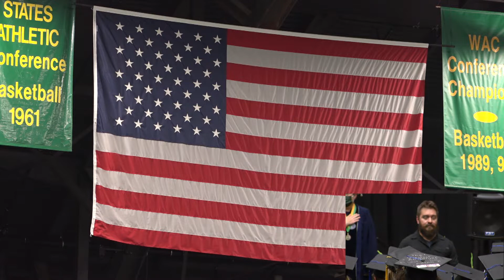College of Business Commencement - Colorado State University - Fall 2021